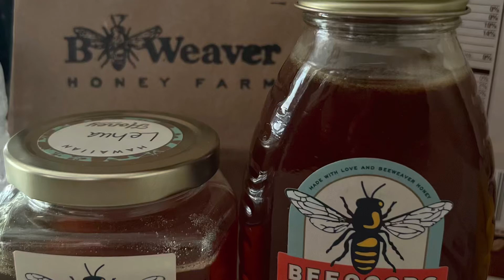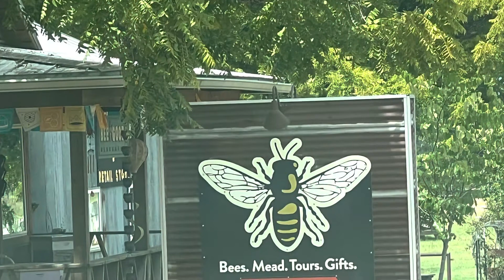A day at the BeeWeaver Farm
Just a quick tour at the @BeeWeaver Farm with the family. It is located in Navasota, Texas.